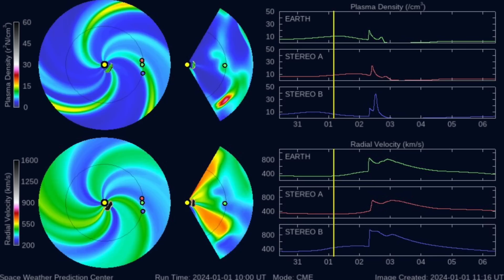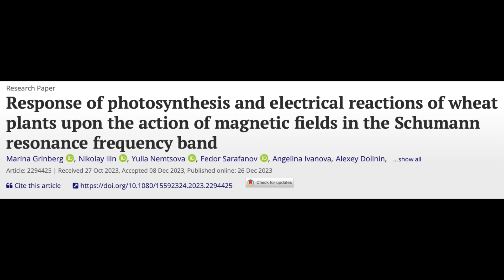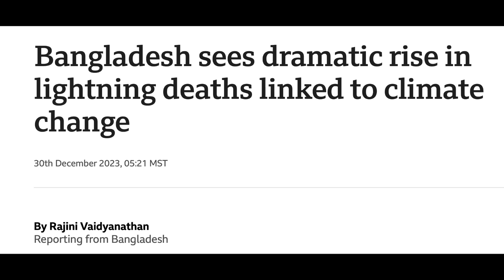CME Impact Today, Lightning, Magnetic Impact | S0 News Jan.2.2024